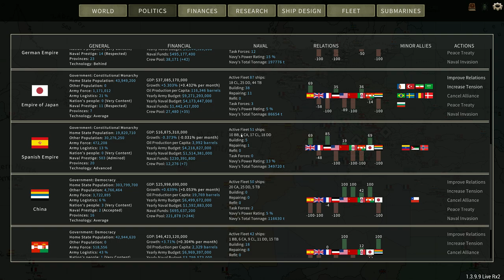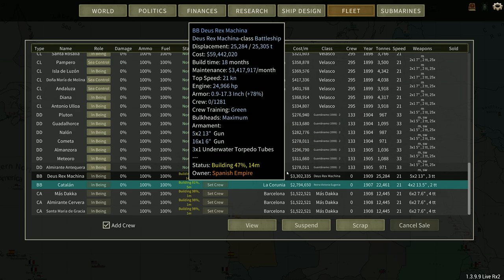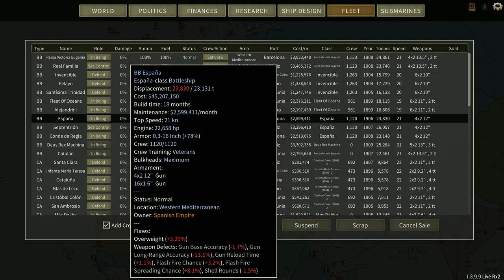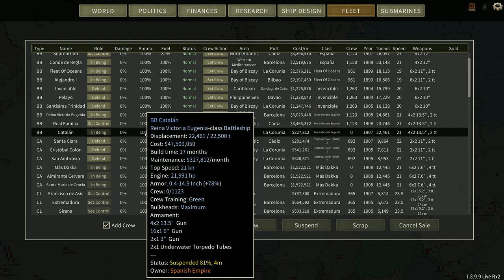1900 - 1910 - Episode 2 - Spanish Succession Campaign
After @TheFleetOfOceans tenure ended @TeaRexChannel took over for the next action packed decade! Join me as I take a look at the state of the Spanish Navy at the beginning of my turn, make plans for the future.

In the mean time enjoy my constructive feedback on the first designs of the Armada!

Captain of the 1st Company: Treefrog
Veteran Sergeants: 1stplaceonion, LCG Canyon, Welshy, Rui
Sergeants: Jackie, Twitchyknees